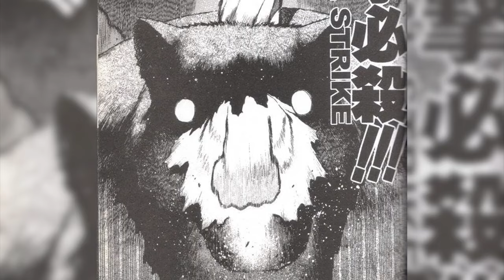AKUMA's Untold SECRETS in STREET FIGHTER 6 You NEVER Knew Existed!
"Hey there, fighters! Welcome back to our Street Fighter 6 series, where we dive deep into the world of one of the most iconic video game franchises. Today, we have something truly special in store for you. Get ready to uncover the astonishing secrets of the legendary warrior himself, Akuma! From his untold origins to his awe-inspiring abilities, this video will leave you speechless. So, without further ado, let's jump right into it and explore the surprising facts about Akuma that you never knew existed! Let's get started!"